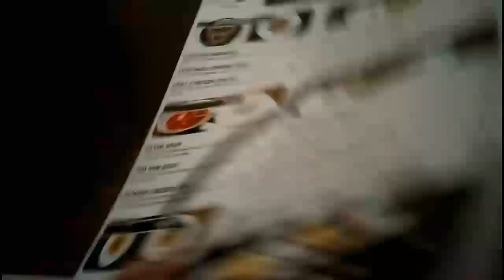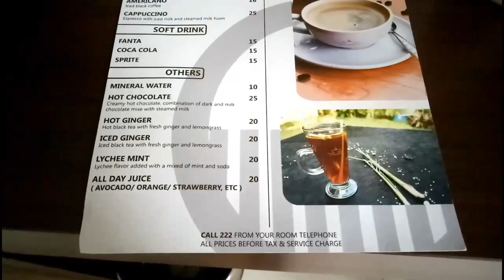Jemur Baju di Hotel Bintang 5, Ada Apa Ya...?! | Travel writer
Balcony Hotel Sukabumi
Balcony Hotel
Jl. Selabintana No.27, Selabatu, Kec. Cikole, Kota Sukabumi, Jawa Barat 43151
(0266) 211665